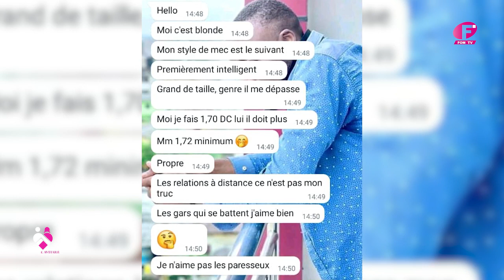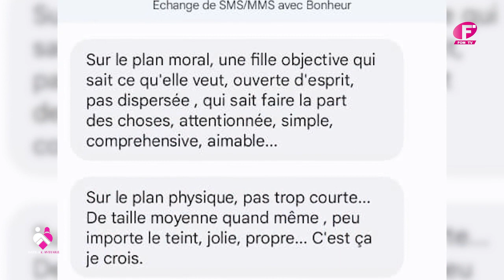FOM TV | DATE A L'AVEUGLE | EP 15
programme Date_A_L_Aveugle revient très bientôt et en exclusivité sur cette chaîne. Vivez profondément ce couple qui ont accepté se connaître sans ce voir.

Votre programme est disponible tout les jours à 18h sur cette chaîne. Cette diffusion est en REPLAY.